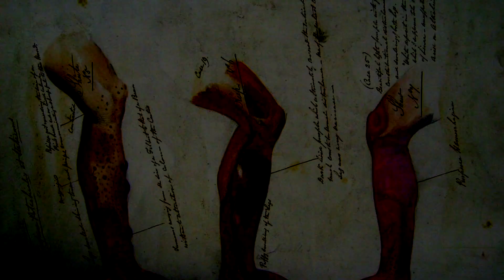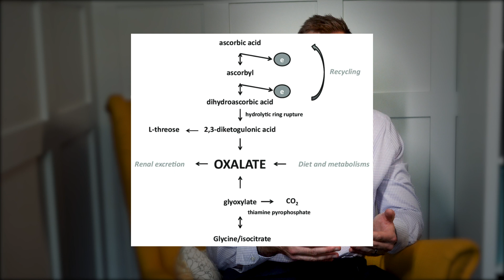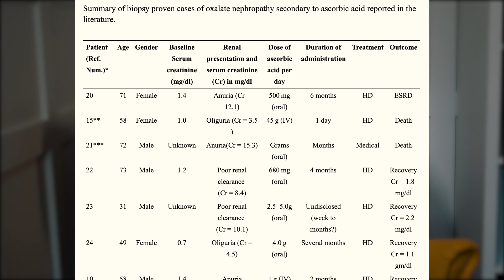Too much of this vitamin can lead to kidney stones!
Dr. Reznicek, a urologist, describes which vitamin taken in high doses can lead to kidney stones. In some cases, massive doses have led to kidney failure and even death. This vitamin is often found in supplements for cold remedies and for "immune health." Some alternative medicine clinics offer IV vitamin therapy for treatment without appropriate evidence or clinical trials. Normal doses of the vitamin are healthy and are necessary for collagen synthesis among other physiological processes.